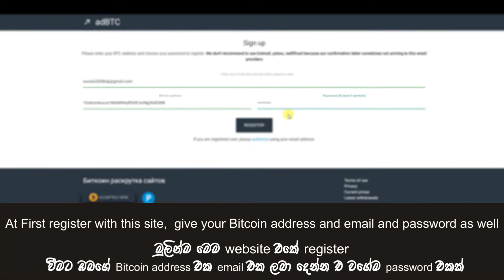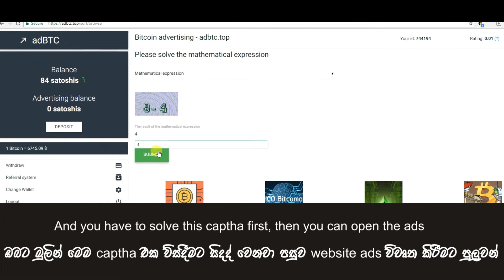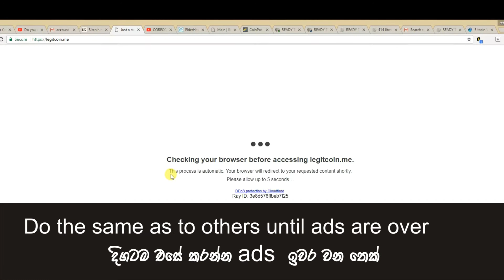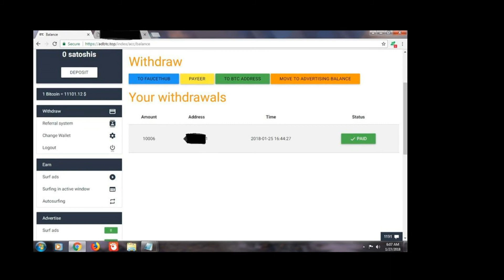abBCT withdrwal proof 2018 sinhala (earn bitcoin satoshi by Clicking ads )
ඔය ගොල්ලන්ට මේ website එකෙන්  හොයන්න පුළුවන් ගණන

දවසට satoshi 350 විතර හොයන්න පුළුවන්, අපි බලන ads ඉවර වුණාම අයිත් හම්බවෙනවා , එක මොන time එකේද කියල කියන්න බැ. හැබැයි පැය 24 ක් ඇතුල අනිවාර්යෙන් තව හම්බවෙනවා  ,,,  දවසට satoshi 1000 ක අසන්න ගානක් හොයා ගන්න පුළුවන් නිතර නිතර කලොත් ,,, දැන් Bitcoin price එකට අනුව මාසෙට 2-3$ ක් හොයා ගන්න පුළුවන් ,,, මොකද දැන් Bitcoin එකක් 8000$ වගේ නිසා.